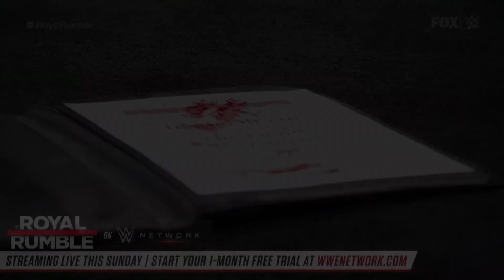“The Fiend” Bray Wyatt signs Royal Rumble contract in blood: SmackDown, Jan. 24, 2020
“The Fiend” Bray Wyatt sets out to make Daniel Bryan reconsider his Royal Rumble decision and signs the contract in blood to set up a twisted Royal Rumble showdown.
Follow WWE on YouTube for more exciting action!